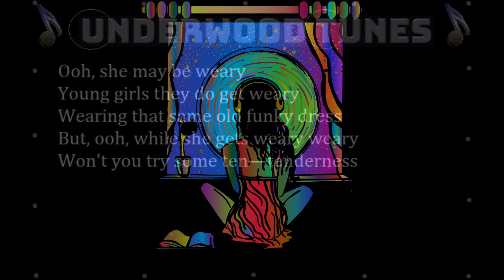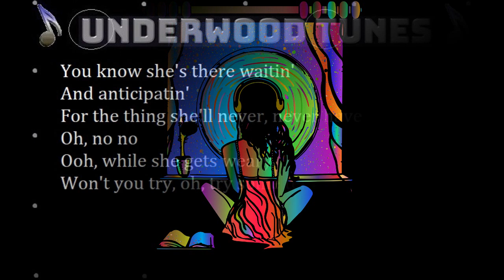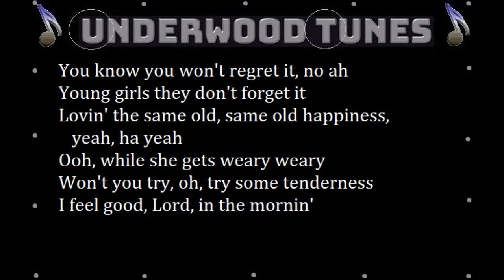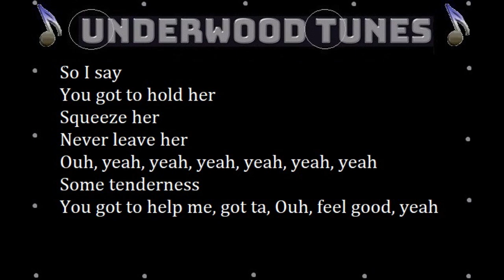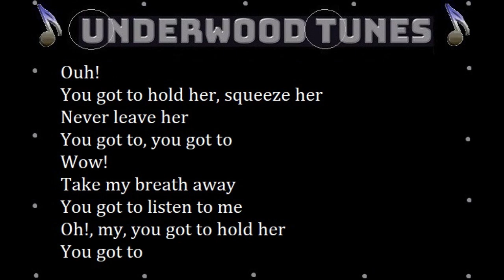Three Dog Night ~ Try a Little Tenderness ~ 1968 ~ w/lyrics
"Try a Little Tenderness"  a song written by Jimmy Campbell, Reg Connelly, and Harry M. Woods. from the debut album by American rock band Three Dog Night.

Cory Wells – lead vocals
Chuck Negron – background vocals
Danny Hutton –  background vocals
Michael Allsup – guitars
Joe Schermie – bass
Floyd Sneed – drums, percussion
Jimmy Greenspoon – keyboards